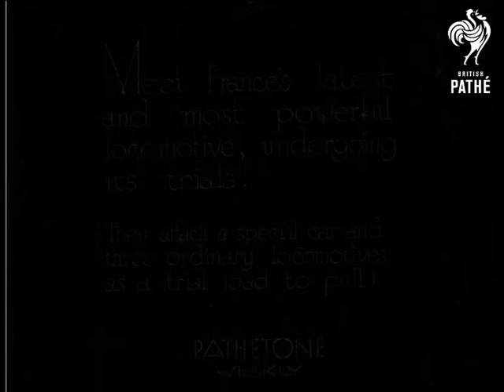A Giant Am I (1932)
France.

Full titles read: "A GIANT AM I ! - Meet France's latest and most powerful locomotive, undergoing it's trials. (They attach a special car and three ordinary locomotives a trial load to pull).

L/S of workers standing next to the enormous steam locomotive. Several shots of the train being prepared for the trial. L/S of the machine having it's tanks filled with water. Good C/U of front of train as it moves forward over the camera. Very good footage of the train speeding through the countryside. Good M/S's of the wheels and piston turning at speed.
 FILM ID:1068.12